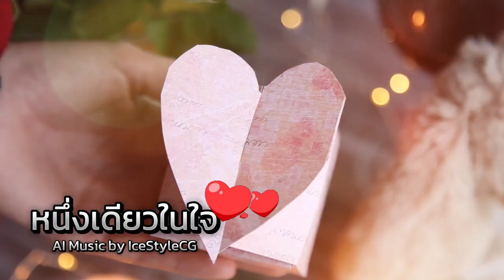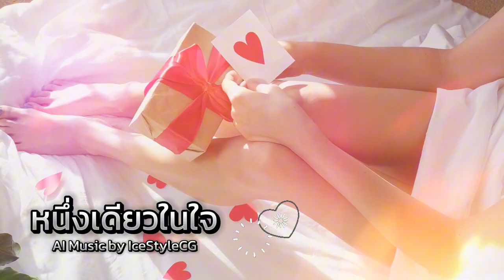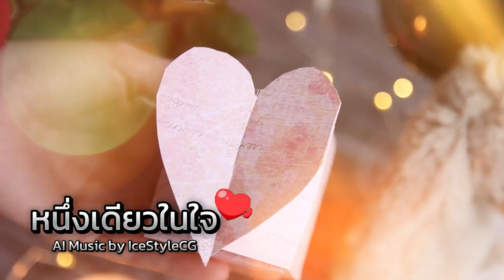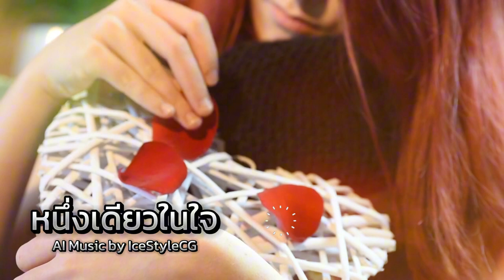💖 หนึ่งเดียวในใจ - (ถ้า Number One Girl ของ โรเซ่ เป็นเพลงไทย) | AI Music by IceStyleCG 🎶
**🎤 ฟังเพลงนี้แล้วจะต้องใจละลาย! 💕  เพลง "หนึ่งเดียวในใจ"  เพลงรักสไตล์ป๊อปฟังสบาย  ดนตรีฟังค์กี้  ผสมผสานกลิ่นอายบัลลาดสุดซึ้ง  ขับร้องโดยนักร้อง AI เสียงใส  บอกเลยว่าเพราะจับใจ**

🎧  ดื่มด่ำไปกับเนื้อเพลงสุดโรแมนติก  ที่ถ่ายทอดความรู้สึกของคนแอบรัก  อยากเป็นคนสำคัญในใจใครสักคน  พร้อมดนตรีเพราะๆ  ที่ IceStyleCG ตั้งใจสร้างสรรค์ขึ้นมา

🎼  **"หนึ่งเดียวในใจ"**  เพลงนี้  เหมาะสำหรับ...

* คนที่กำลังตกอยู่ในห้วงแห่งความรัก 💕
* คนที่แอบชอบใครสักคน  แต่อีกฝ่ายไม่รู้ตัว 💔
* คนที่กำลังอินเลิฟ  อยากส่งเพลงนี้บอกความในใจ 💖
* คนที่ชอบฟังเพลงเพราะๆ  สไตล์ป๊อป ฟังค์กี้ บัลลาด 🎧

**🌟  ไฮไลท์ในเพลง  🌟**

* เสียงร้อง AI คุณภาพสูง  ให้ความรู้สึกเหมือนนักร้องจริงๆ 🎤
* ดนตรีสไตล์  Pop, Funky, Ballad  ฟังสบาย  ติดหูง่าย 🎶
* เนื้อเพลงโดนใจ  เข้าถึงอารมณ์คนแอบรัก 💖

💖 **ชอบเพลงนี้  อย่าลืมกดไลค์ กดแชร์  และกดติดตามช่อง IceStyleCG  เพื่อไม่พลาดเพลงใหม่ๆ นะจ๊ะ** 💖